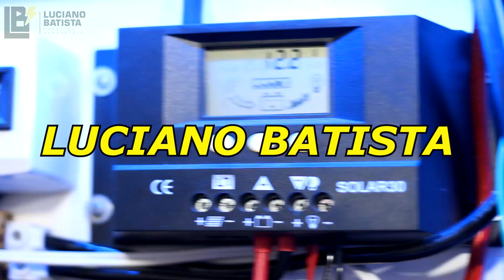Qual PLACA solar usar para carregar uma BATERIA de 400ah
Qual placa solar (painel solar) posso usar para carregar uma bateria de 400ah na energia solar off grid e também o controlador de carga, veja tudo isso com seu amigo Luciano Batista.

🔶 Inversor Changi

🔶 Inversor Mensela

🔶 Controlador de Carga azulzinho👇

0:00 Dúvidas solar dos inscritos
0:44 Qual painel solar usar para carregar uma bateria de 400ah
2:25 Quantos painéis usar em uma bateria de 400ah com uso durante a noite
3:43 Quantos painéis usar em uma bateria de 400ah durante o dia e a noite
4:34 Quantos painéis posso usar em uma bateria de 400a durante o dia